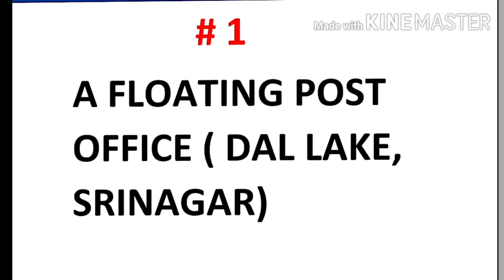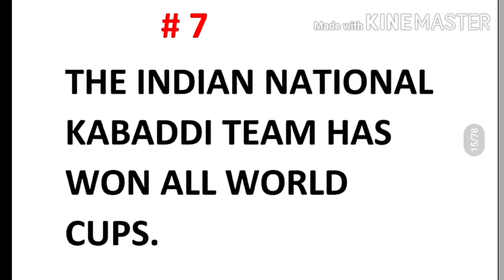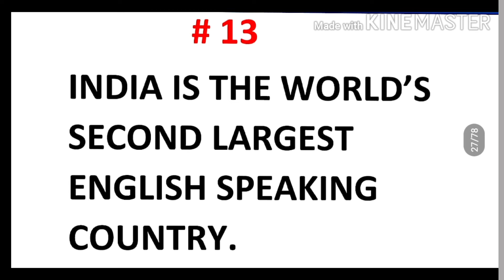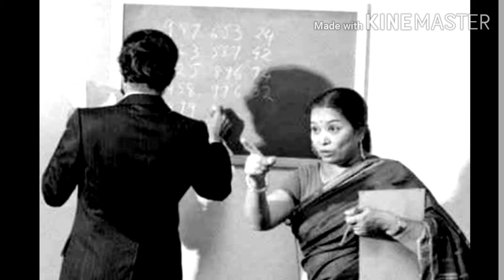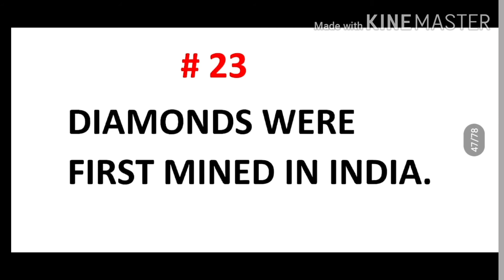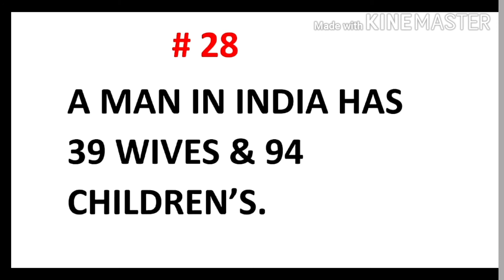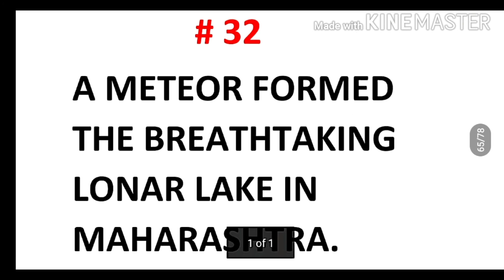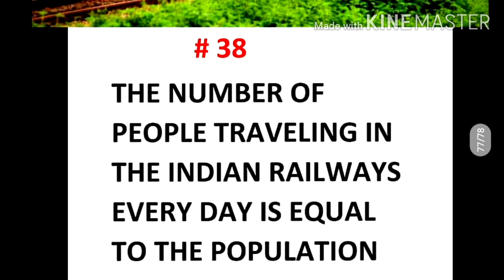Interesting facts about INDIA ( That you had no idea about)